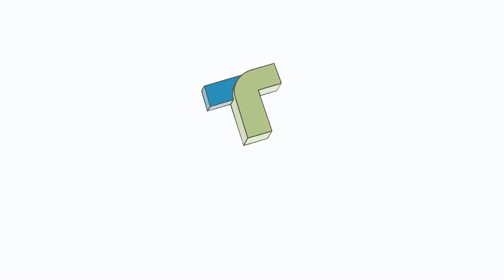LC91V00001F1 AC Compressor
This LC91V00001F1 compressor works for many Kobelco machines, among other makes and models. It's a 24v, single-groove compressor with a 146mm or 5.748" clutch diameter.

It fits Kobelco machines SK480LC, SK200LC-6, ED190LC, SK480LC-6E, SK210LC, SK160LC, SK200LC-6ES, ED190LC-6E, SK210LC-6E,
SK330LC-6E, SK290LC, SK170 ACERA M-9, SK290LC-6E, SK160LC-6E, SK200-6, SK250LC, SK330LC, and SK200-6ES.

For pricing and availability on this and the thousands of other parts we stock for agricultural and industrial machines, check out our